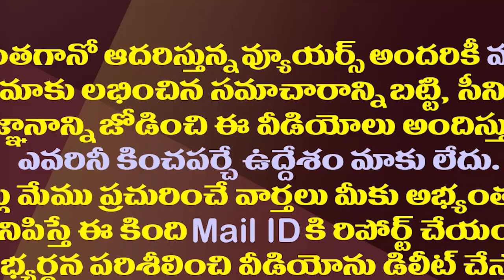చంద్రబాబు సినిమా డైలాగులు..ఇవెప్పుడు నేర్చుకున్నారు?| Chandrababu Shocking Comments On CM Jagan